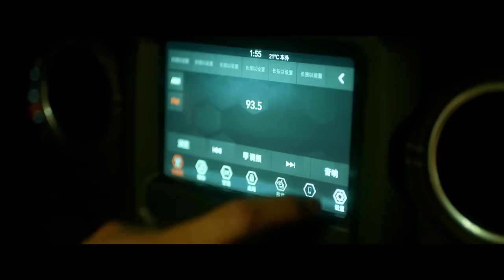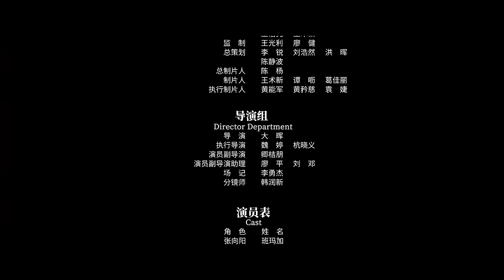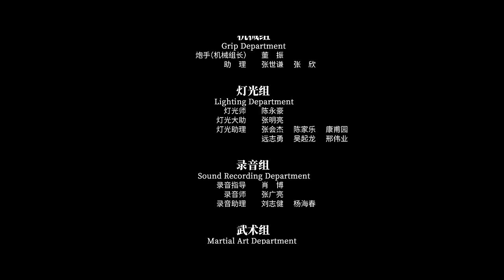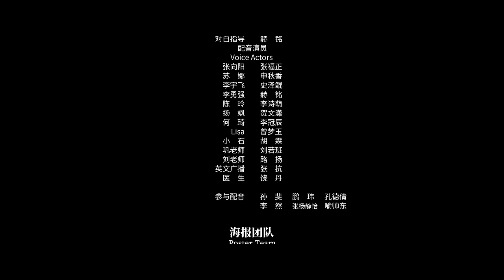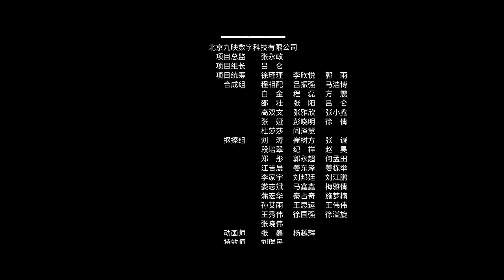[Thuyết Minh Tiếng Việt] Ký Sinh Đoạt Mệnh Bí ẩn Khủng hoảng ký sinh trên đảo hoang | Hành động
ThuyếtMinhTiếngViệt ĐÓN XEM THÊM CÁC BỘ PHIM HẤP DẪN

Tóm tắt nội dung:

Một nhóm sinh viên y khoa sắp tốt nghiệp đến một viện nghiên cứu trên một hòn đảo Nam Thái Bình Dương bị cô lập và phát hiện ra một xúc tu đã khô và hồi sinh. Trong những sự kiện kỳ ​​lạ tiếp theo, những người thầy và bạn cũ lần lượt bị ký sinh trùng giết chết, những người bạn thân bị nghi ngờ và buộc tội, những sinh vật lạ tiếp tục xâm chiếm, và các nhân vật chính rơi vào tình thế tuyệt vọng.